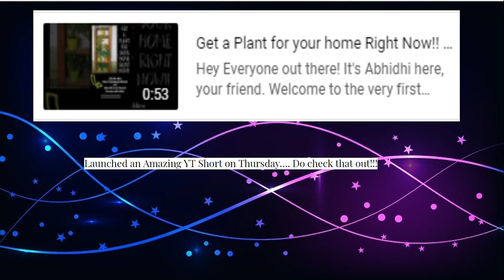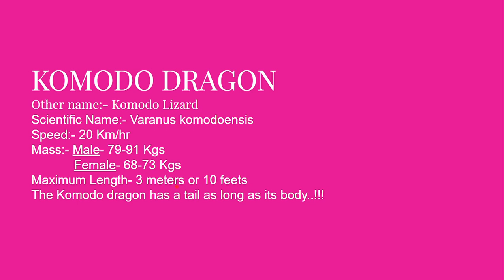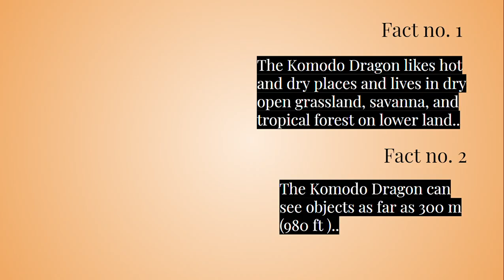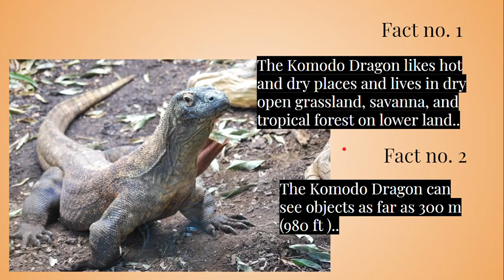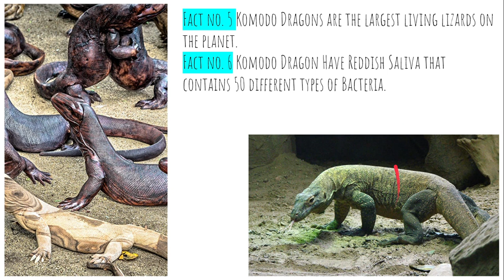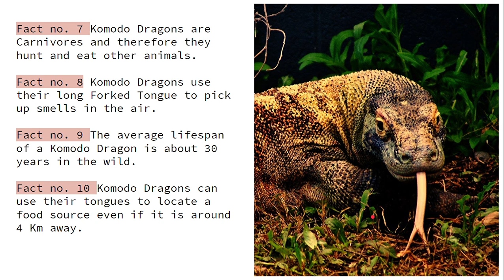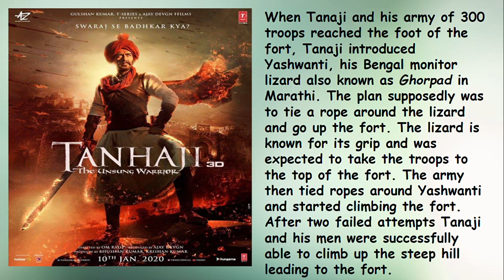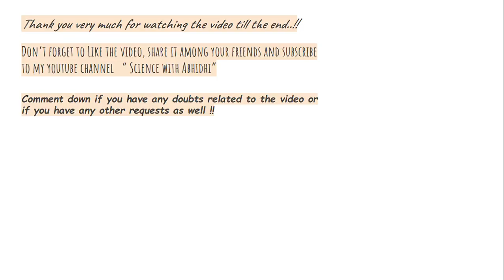Komodo Dragon: The Only Dragon species present in the Earth Currently.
Hey Everyone out there! It's Abhidhi here, your friend. Welcome to the yet another super interesting video of BASIC BIOLOGY ! In today's video, we will take a look into one of the most amazing creature of this world. This topic is very interesting and awesome. Like the video, Share it among your friends, comment down your doubts or your requests for any other videos..